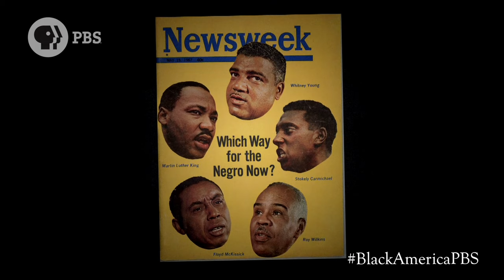BLACK AMERICA SINCE MLK: AND STILL I RISE | Episode 1 Scene: Black Power | PBS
Learn about the impact of the Black Power movement on civil rights coalitions. BlackAmericaPBS, November 15 and 22 on PBS.

Henry Louis Gates, Jr. looks at the last 50 years of African-American history — from Stokely Carmichael to Barack Obama, James Brown to Beyoncé — charting the remarkable progress made and raising hard questions about the obstacles that remain.